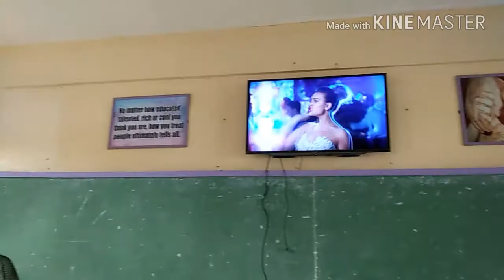VLOG#9- NAGBRIGADA SI ATE GURL!